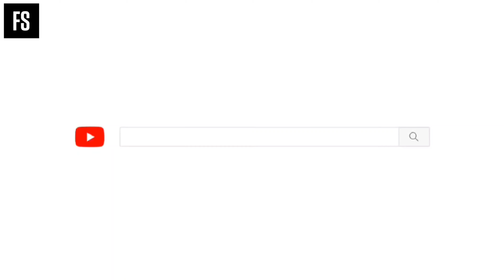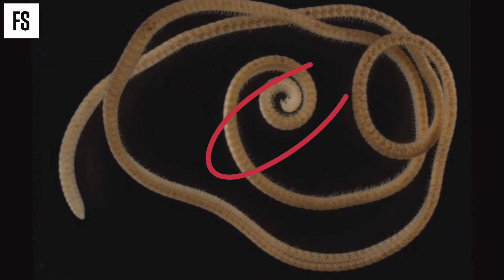Which is the World's leggiest creature discovered ? Amazing facts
@facts by Sarakshi
Scientists have discovered a new species of millipede that has over 1300 legs in Western Australia.
Millipede Facts, Gaint Millipede.
Did you know this amazing and interesting fact that the New Species of the Millipede is Discovered?
 Best learning video for kids.